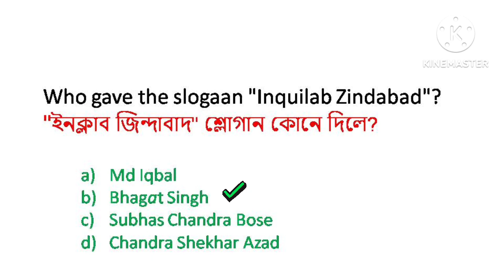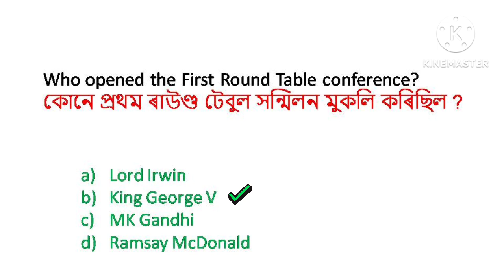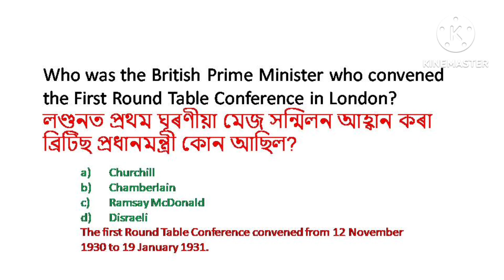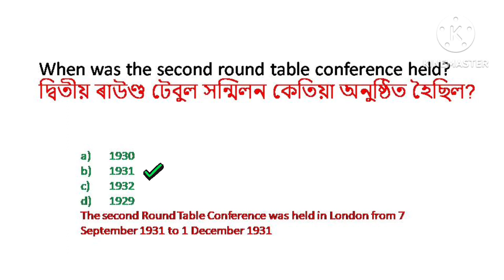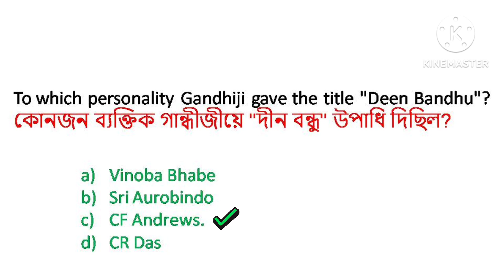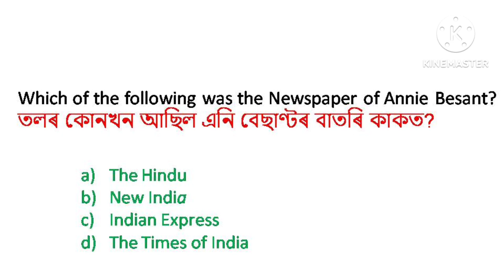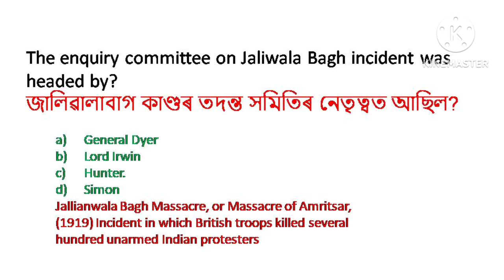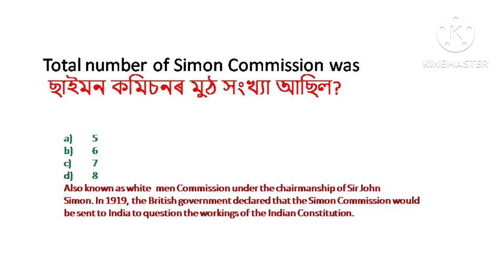Indian History Part-8//Previous Year MCQ//Assam Police Sub Inspector_ADRE2//General Knowledge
In this channel all the relevant content for any competitive examination are available.

In this video I will provide some important Assam History questions which are helpful for your upcoming exm.

1.Cleared  Assam Police SI written exm 3 times.

2.Qualified Assam Direct Recruitment Exm(ADRE). Finally Selected as a Junior Assistant in Public Works Department (PWD Road).

3. Cleared  Directorate of Health Services written exm 2 times.

4. Qualified Assistant Jailor under Prisons Department.

NOW WORK AS AN ASSISTANT JAILOR UNDER PRISONS DEPARTMENT